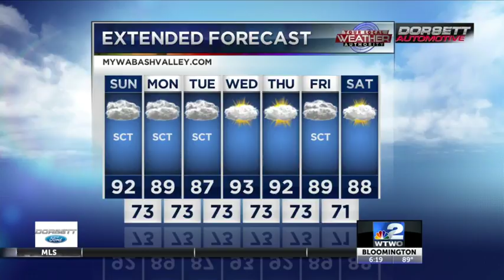Weather 6-30-18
Weather